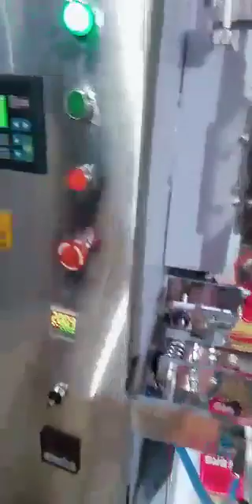Sabhi Prakar ki packing machine Hamare Paas Shayar Hai